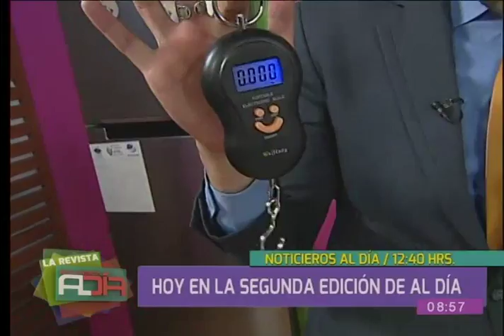En la ''Cocina al Día'' preparamos una deliciosa ''fórmula de base de queques''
En el segmento de la ''Cocina al Día'' le mostramos una deliciosa receta que le permitirá preparar una sabrosa ''fórmula de base de queques'', la que podrá seguir desde la comodidad de su propio hogar con mucha facilidad.